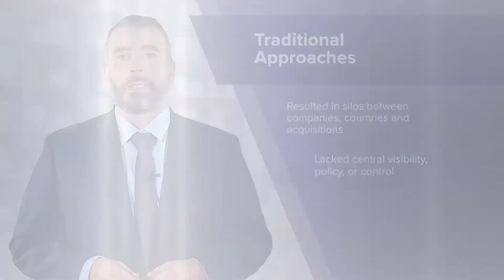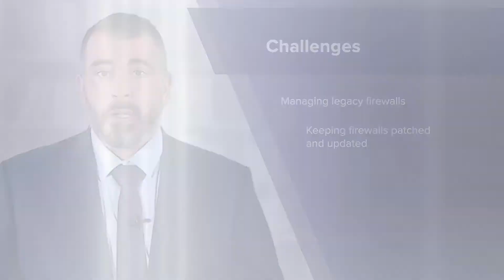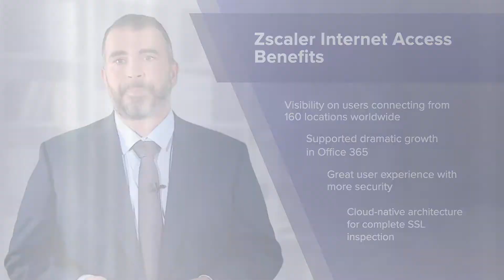CMA CGM Leverages Zscaler for Digital Transformation Journey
Watch CMA-CGN Global CISO Michael Perrino explain how he secured 110,000 employees across 160 countries, 755 working locations, 750 warehouses, and 500 vessels using the Zscaler Zero Trust Exchange.